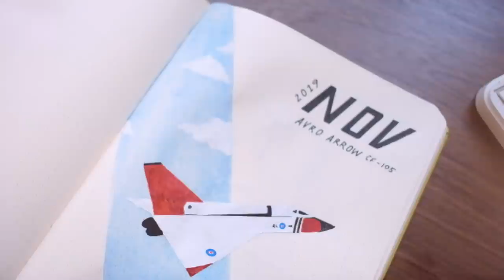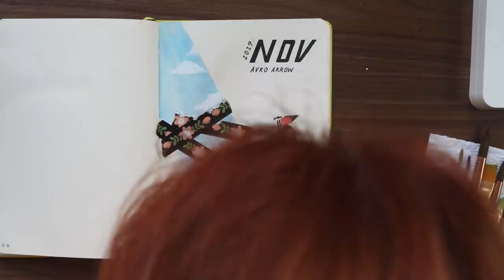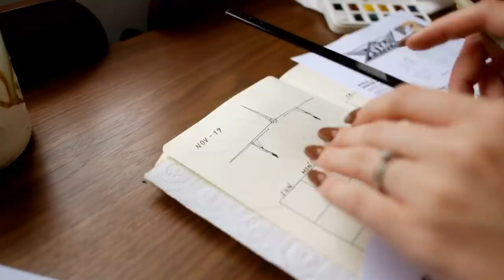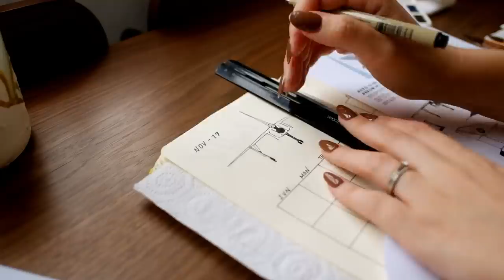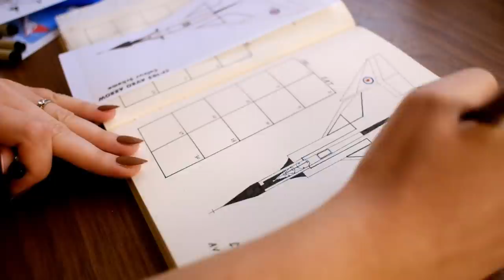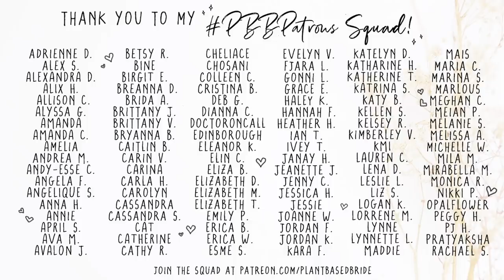PLAN WITH ME | November 2019 Bullet Journal Set Up in my Husband's Bullet Journal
I was so glad to finally be making a minimalist Avro Arrow themed set up in my husband's November 2019 bullet journal!  I hope you learned something in the video and that you found it interesting :)

*SUPPLIES USED*
- Sakura Micron Archival Ink Pen in 005, 01, 05, and 08
- Tombow Mono Plastic Eraser
- Westcott Microban Recycled Plastic Ruler
- Tombow Dual Brush Pen in 905 (Red)
- Crayola Supertips 50 Pack
- Pickett Circle Master Template 12041
- Uni Posca Paint Pen PC-1M in White
- Uni Posca Paint Pen PC-1M in Black
- Winsor & Newton Cotman Watercolours Brush Pen Set (14 pc)
- Winsor & Newton Cotman Ultramarine
- Winsor & Newton Designers Gouache in Zinc White

- Sony A6300 Camera w/ Kit Lens
- Fujifilm XE2 Camera w/ Kit Lens

xo Elizabeth

It's great because you pay the same amount but I also make a tiiiiiiny number of $ for referring you.

It's totally a win-win.

So thanks, friend!

CODES

Try AUDIBLE for 30 days for FREE (and get TWO FREE audiobooks!)
*Cancel anytime.  Your books are yours to keep, even if you cancel.*

SKILLSHARE
Try premium FREE for two months and give me a free month when you use this

SOCIETY6
Get $10 off your first purchase from Society6 (over $40) with my

EBATES
Get $10 cashback bonus when you spend at least $25 on a website using the ebates extension for cashback!

THINX
Thinx period-proof underwear... get $10 off your thinx purchase and give me $10 at the same time! (win-win) use this